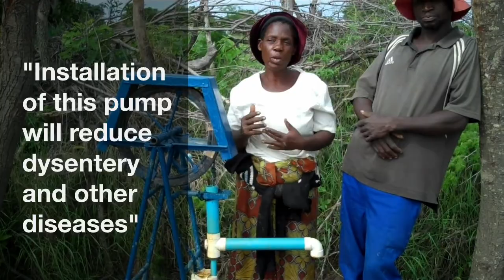Bruce and Joleen Brubaker Video February 2015